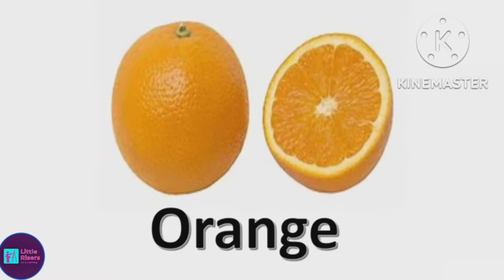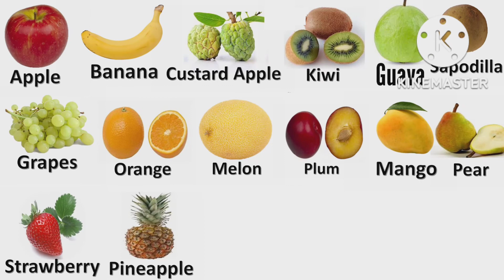Fruits names|Learn fruits names in English||Name of fruits names basic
apple
banana
grapes
cherry
kiwi
pineapple
guava
mango
peach
water melon
sapodilla
lychi
strawberry
apricot
custedapple

your Questions,,,